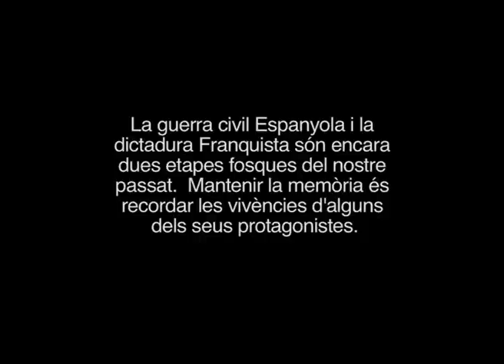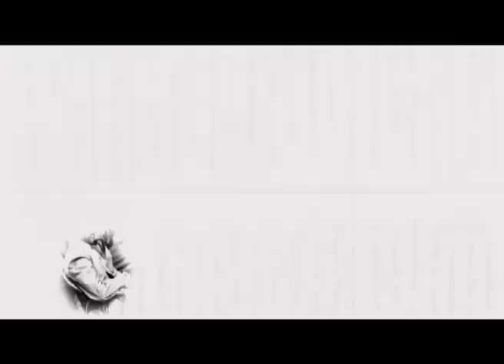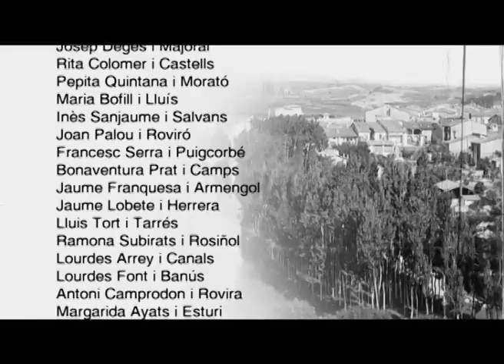"39" Archivo de la memoria: Torelló 1931-1955. Subtítulos en castellano.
El documental "39" es el fruto del proyecto de recuperación de la memoria oral e histórica "Archivo de la memoria: Torelló (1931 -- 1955)", que daba voz a distintas personas que vivieron en su propia piel la Guerra Civil y los primeros años de la dictadura franquista en un pueblo del interior de Catalunya, Torelló. A partir de 39 testimonios en primera persona se narra la vida cotidiana de los habitantes de esta población, con sus miedos, sus alegrías, sus frustraciones, sus esperanzas, y las múltiples contradicciones de un pueblo dividido por la Guerra Civil.
El documental ha sido realizado y producido por la Asociación Cultural El Cosidor Digital. La dirección del proyecto es del productor audiovisual Jordi Campàs i Reig y del historiador Santi Molera i Clota.